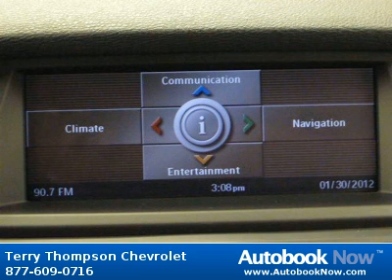2008 BMW X5 3.0si in Daphne AL for Sale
2008 BMW X5 3.0si
Stock #: 004682
Price: $0
Miles: 95,725
Trim: 3.0si
Body Type: SUV
Color: ALPINE WHITE
Interior: SAND BEIGE
Transmission: 6-Speed A/T
Drivetrain: AWD